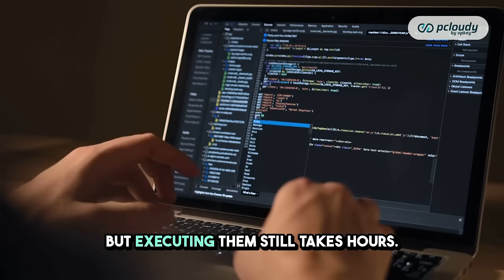Quantum Run - Pcloudy’s AI powered Test Orchestration Agent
Automation is no longer the bottleneck. Execution is!
Think about it - your regression suite is ready, but tests are waiting in long queues.

Devices remain idle.
Feedback gets delayed.
That’s where bottlenecks turn into business risks.

Enter Quantum Run - Pcloudy’s AI powered Test Orchestration Agent.

Here’s what makes it different:
🔹 Intelligently aligns tests with the nearest and most optimal devices
🔹 Cuts down wait times and network latency
🔹 Flags and retries flaky runs instantly
🔹 Fits seamlessly into your CI/CD pipelines

It’s not just scheduling. It’s smarter testing, powered by AI.

Ready to put your test execution on autopilot? Try QuantunRun Today!